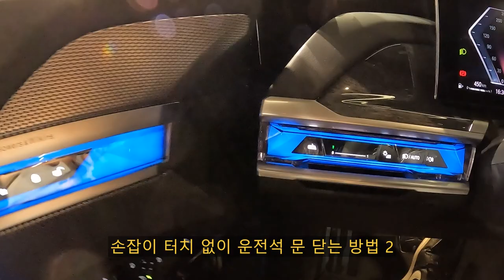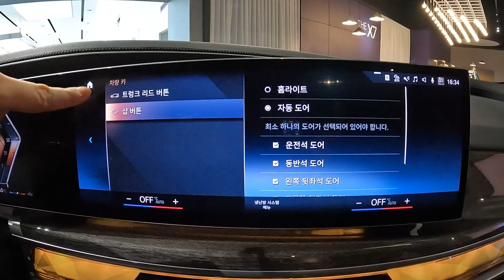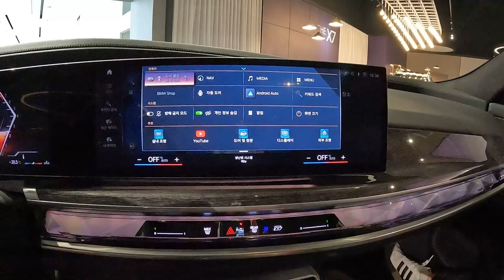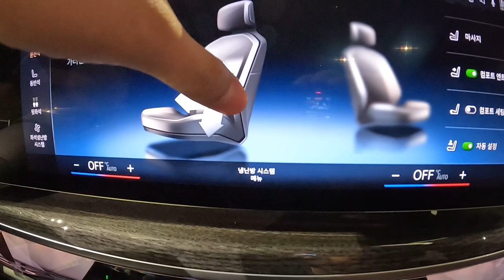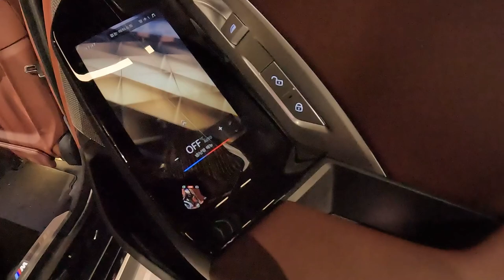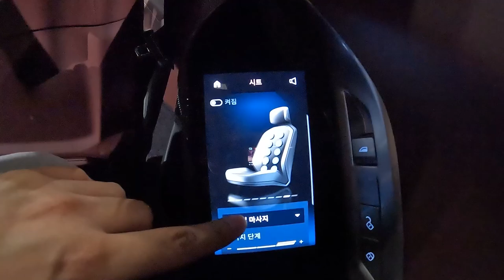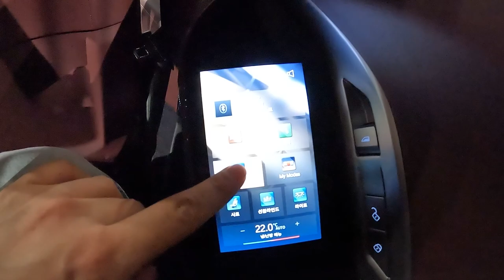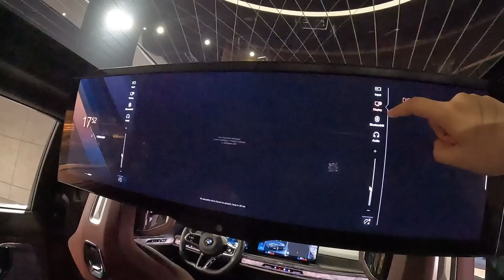2023 BMW 740i sDrive MSP 외/내장 둘러보기 [2023 BMW 740i sDrive M Sport Package Ex&In Walkaround]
오늘 리뷰한 차량은BMW 740i sDrive MSP입니다.!

740i sdrive는 전 세대와 달리 후륜구동 모델만 출시된데다 차체의 크기도 더 커졌으며 롤스로이스 못지않은 고급감까지 더해졌습니다.

BMW 740i sdrive는 럭셔리 함을 강조한 DPE(디자인 퓨어 엑설런스)와 럭셔리함과 BMW만의 스포티함을 강조한 MSP(M 스포츠 패키지) 2가지로  판매 중이고 오늘 보시는 모델은 BMW 740i sdrive MSP 입니다.

[2023 BMW 740i sdrive 차량 제원]
전장 : 5,390mm
전폭 : 1,950mm
전고 : 1,545mm
휠베이스 : 3,215mm
공차중량 : 2,205kg
전륜타이어 : 255mm / 45 / 20인치
후륜타이어 : 285mm / 40 / 20인치

이전 7시리즈보다 훨씬 더 커진게 보이며 롤스로이스 고스트 못지않을 정도이기도 합니다.

[2023 BMW 740i sdrive 파워트레인 제원]

엔진 : I6 가솔린 트윈스크롤 터보 엔진
배기량 : 2,998cc
최고출력 : 381마력
최대토크 : 55.1kg.m
변속기 : 자동 8단
가속 성능 : 5.4초
복합 연비 : 10.7km/l

차체의 크기치고는 연비도 크게 나쁘지는 않고 충분히 여유넘치는 파워를 보여주는 엔진이 들어갑니다.
실내를 보시면 시어터 스크린이 기본으로 들어가 마치 영화관에 온듯한 기분이 들며 넷플릭스, 왓차같은 스트리밍 서비스도 제공된다고 합니다.

촬영장비 : Gopro Hero 10 Black, Rode mic
썸네일 : Samsung NX2000